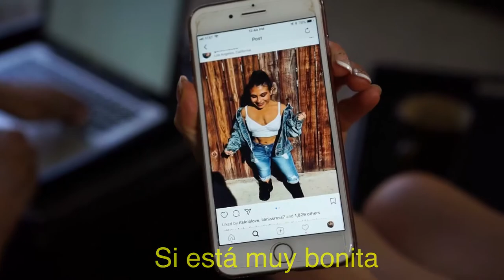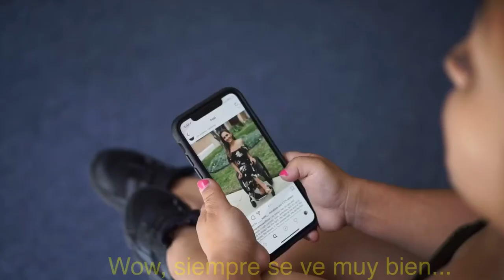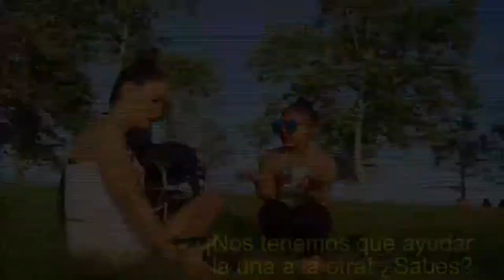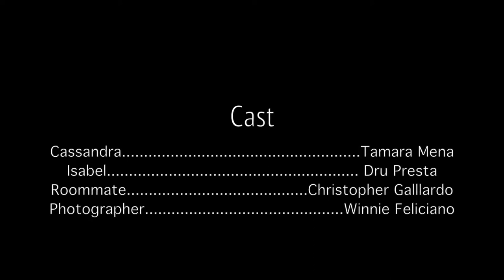Uplifting Short Film “Rivals or Friends” co-starring Tamara Mena & Dru Presta- Subtítulos en ESPAÑOL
This short film is an uplifting film with a powerful message about women competing less, and instead coming together to build each other up and EMPOWER one another! While using comedy (which was the required genre given by to us) as the producer of this film, I wanted this to be funny but ALSO have a positive message at the end! Fortunately we were able to do that and people seem to really like the film!

•Which part was your favorite part??
Share your comments below!👇
This version with subtitles will also be on my Facebook page, @tamaramenaofficial!

This film was produced for the Easterseals Disability Film Challenge. This was a total team effort. Everyone involved contributed so much for the completion of this film! See below for full credits.

“Even though this film didn’t win, I am so thankful to be nominated for ‘Best Actor’ in the Easterseals Disability Film Challenge!! I was so surprised and humbled given the fact that I’ve only been acting for less than a year and there was so much talent in this challenge! 58 films were part of this from 12 different countries all over the world, films that seamlessly merged talented people with and without disabilities creating true INCLUSION, with the mission to promote disability in TV and film! This was the first year I participated in this and it was an amazing experience and I could not have done it without the help of my team!! Everyone in my team is so talented, great people and I’m forever grateful for this experience!” -Tamara Mena

•Credits:
“Rivals or Friends” Short Film

Director: Chris Gallardo
Producer: Tamara Mena
Writers: Tamara Mena & Chris Gallardo.
Co-writer: Winnie Feliciano.
Lead Actors: Tamara Mena & Dru Presta.
Supporting Actors: Chris Gallardo and Winnie Feliciano.
Cinematography and photography: Chris Gallardo & Winnie Feliciano.
Spanish subtitles: Tamara Mena

ESPAÑOL:

Este cortometraje fue producido para la competencia internacional “Easterseals Disability Film Challenge.” Este filme tiene como propósito llevar un buen mensaje acerca del empoderamiento femenino; que las mujeres compitan menos y se levanten MÁS las unas a las otras! Como productora de la película, quería que fuera chistosa, utilizar la comedia, pero terminar con un mensaje positivo al final. Eso era muy importante! A la gente parece haberle gustado!

•¿Tú qué opinas acerca de este filme??
•¿Qué parte te gusto más??
Compárte tus comentarios! 👇
También estará este versión con subtítulos en mi página de Facebook, @tamaramenaofficial!

Este proyecto fue definitivamente un trabajo en equipo; todos contribuimos para poder hacerlo realidad! Ve los créditos (arriba) para más detalles.

“Aunque nuestro cortometraje no ganó...me siento tan agradecida de haber sido nominada como “Mejor Actriz” en esta competencia! Es un gran honor ya que tengo menos de un año actuando y hubieron 58 filmes producidos en 12 países diferentes alrededor del mundo! Así es que hubo mucho talento de personas con Y sin discapacidad! Lo mejor es que esto promueve por lo que yo lucho día a día, más inclusión y diversidad, sobre todo en el mundo del entretenimiento! Éste fue el primer año en el que yo participo y fue una experiencia maravillosa! Pero no pude haberlo hecho sin la ayuda de mi equipo! Siempre estaré agradecida por esta experiencia!” -Tamara Mena